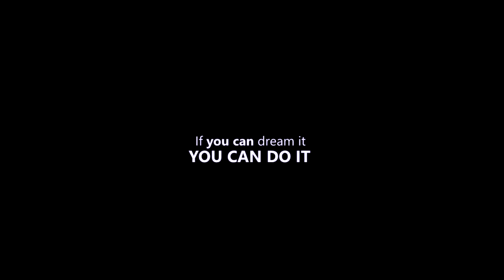Motivational Video THE RIGHT MINDSET